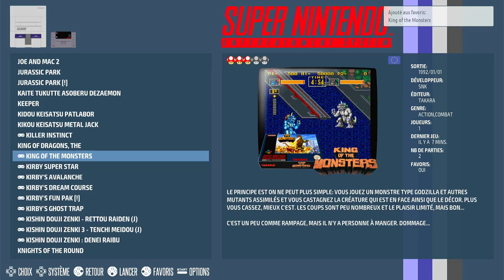King of the Monsters 1 Player-Easy-5:00 Super Nintendo / Super Famicom (SNES) | Emulated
King of the Monsters
1 Player-Easy-5:00